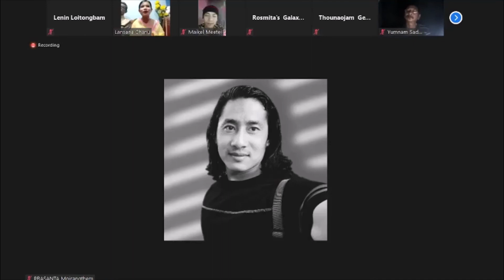My Journey | Story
How I started my journey into folk music, dance...!!!